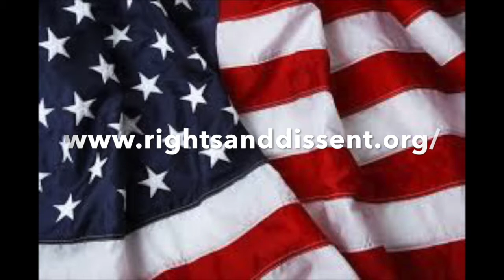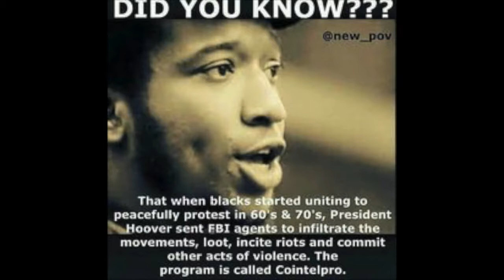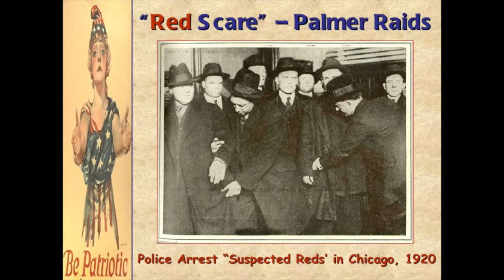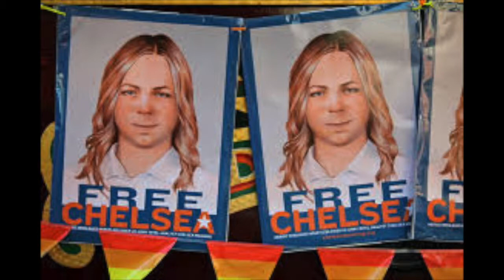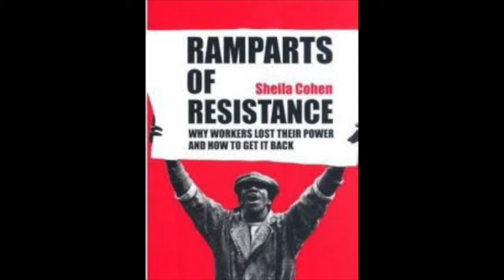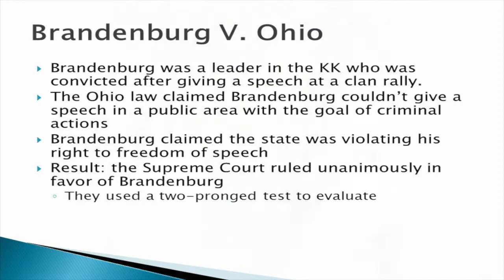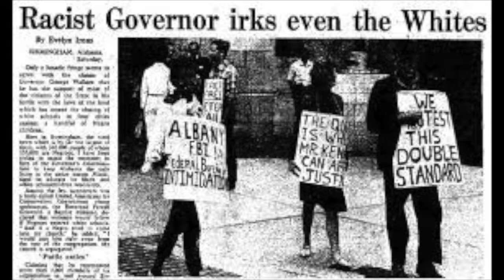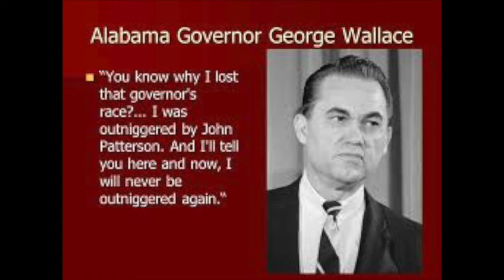CHIP GIBBONS, AUGUST 21, 2017 ORIGINAL AIR DATE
CHIP GIBBONS OF RIGHTS AND DISSENT, SPEAKS ABOUT FIRST AMENDMENT ISSUES IN THE WAKE OF CHARLOTTESVILLE,  VIRGINIA PROTEST.  KMEC RADIO, MENDOCINO ENVIRONMENTAL CENTER.